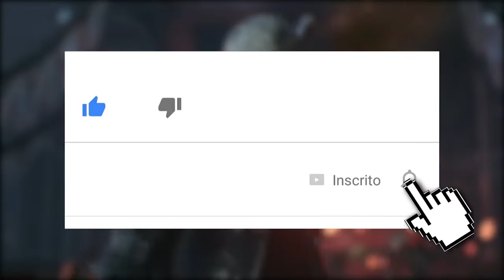DEVIL MAY CRY 5: NOVOS DETALHES DE GAMEPLAY, REFERÊNCIA A JOGOS ANTERIORES E MAIS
No vídeo de hoje trouxemos mais informações quentes sobre Devil May Cry 5, devido a um Q&A realizado com o diretor do jogo. Nele foram revelados mais detalhes acerca do gameplay, campanha, referências aos jogos anteriores da franquia e mais. Confiram, comentem o que acharam, se inscrevam e compartilhem.